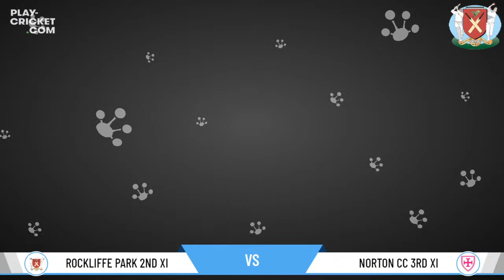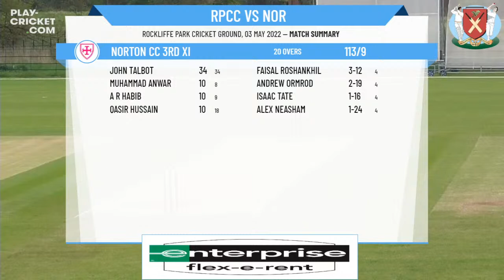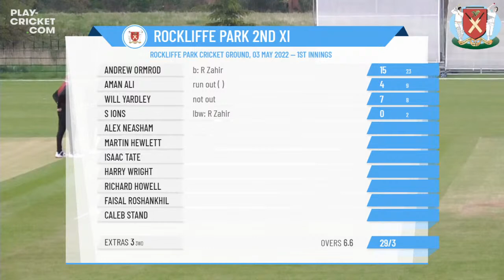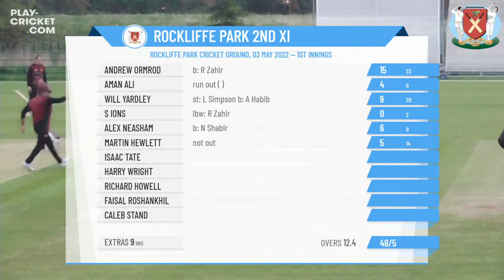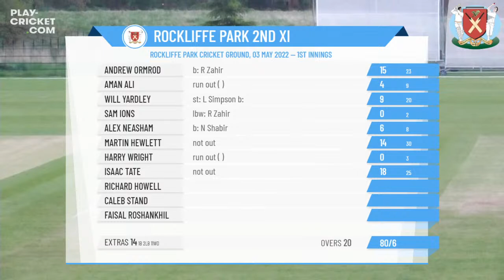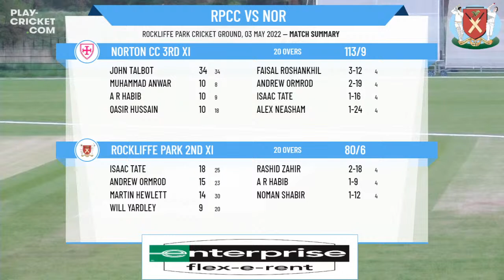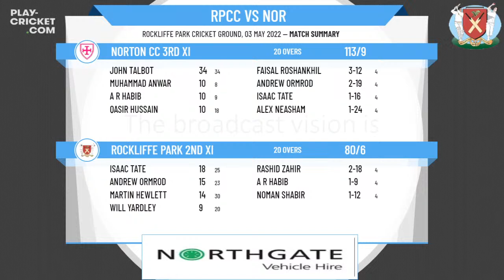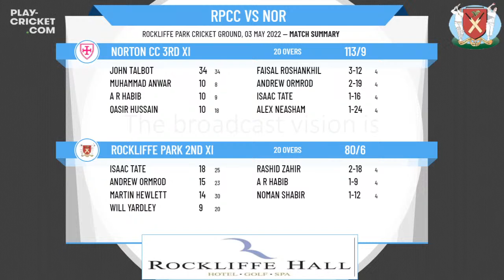NY&SD Cricket League - Arthur Sanders - Rockliffe Park CC 3rd XI v Norton CC 3rd XI